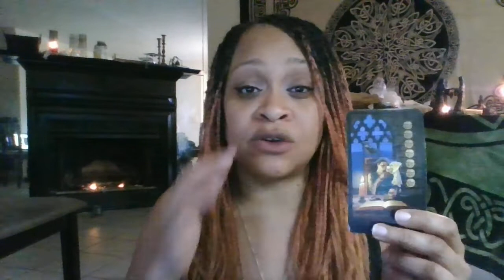Virgo Tarot Card of the Day for September 14th & 15th, 2018